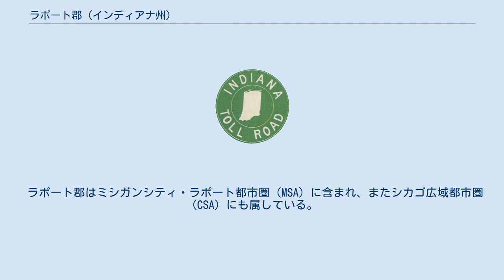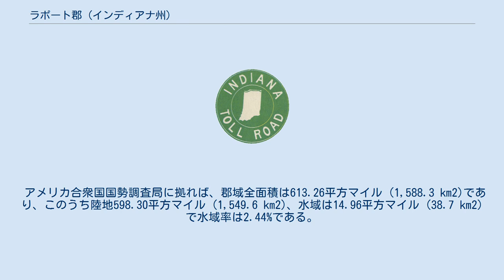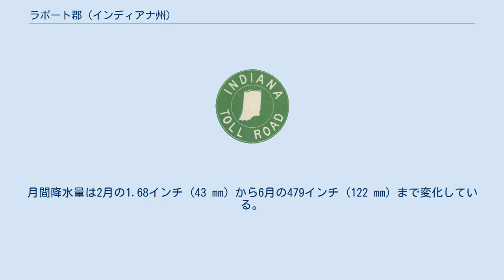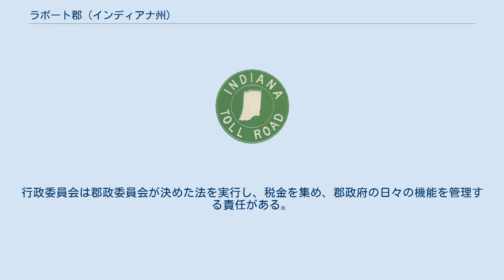ラポート郡 (インディアナ州)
ラポート郡（英: LaPorte County）は、アメリカ合衆国インディアナ州の北端、ミシガン州に接することから「ミシアナ」と呼ばれる地域に位置する郡である。
2010年国勢調査での人口は111,467人であり、2000年の110,106人から1.2%増加した。
郡庁所在地はラポート市（人口22,053人）であり、同郡で人口最大の都市はミシガンシティ市（人口31,479人）である。
 ラポート郡はミシガンシティ・ラポート都市圏（MSA）に含まれ、またシカゴ広域都市圏（CSA）にも属している。
 ラポート郡は1832年に設立された。
「ラポート」とはフランス語で「ドア」を意味している。
フランス人の旅人あるいは探検家が、昔は深い森に覆われていたこの地域に自然の開口部を見つけたので、さらなる西部への入り口という意味で名付けた。
 白人が入植する以前、現在のラポート郡を構成する土地の全ては、南に隣接するスターク郡と共にポタワトミ族インディアンが主に住んでいた。
1838年、これらインディアンはアメリカ合衆国政府によってカンザス州に強制移住させられ、死の道と呼ばれた道中で多くの者が死んだ。
 ラポート郡の設立が最初に提案され組織化されたとき、その境界は今日あるような南や東まで伸びてはいなかった。
カンカキー川より北の土地は当初スターク郡に属していた。
しかしこの地域の住人は郡の中央部、後に郡庁所在地となるノックスまで行くには、カンカキー川をレモンの橋で渡るためにかなりの距離をまず東に進むことが必要だった。
川より北の住民はスターク郡から幾分孤立した状態だったので、ラポート郡の方に併合される請願をおこない、1842年1月28日に認められた。
その後はカンカキー川が郡の南郡境になった。
1850年1月10日、東のセントジョセフ郡に属していた20ほどの区画が委譲され、現在ある領域になった。
 ラポート郡とラポート市の名前を"La Porte" とするか "LaPorte" とするかで議論が続いている。
ただし州法では "LaPorte" となっている。
 鉄道 近年、郡庁所在地であるラポート市の平均気温は1月の12°F (-11 ℃) から7月の84°F (29 ℃) まで変化している。
月間降水量は2月の1.68インチ (43 mm) から6月の479インチ (122 mm) まで変化している。
 郡には選挙で選ばれる第一審裁判所判事5人がいる。
ラポート巡回裁判所と上級裁判所第1から第3の判事である。
判事は6年間任期で党派選挙により選出される。
上級裁判所の第3、第4の判事は小さい訴訟事件を扱う。
どの裁判所の判決でも、州レベルの控訴裁判所に控訴できる。
巡回裁判所と上級裁判所第3はラポート市にある。
上級裁判所第1、第2、第4はミシガンシティにある。
 上記以外に、保安官、検視官、監査官、財務官、登記官、測量士および巡回裁判所事務官が選挙で選ばれている。
郡政府に選ばれる役人は支持政党を公にすることが求められ、また郡の住人でなければならない。
 ラポート郡はアメリカ合衆国下院議員インディアナ州第2選挙区に属し、2012...